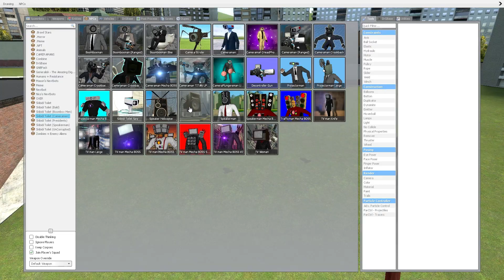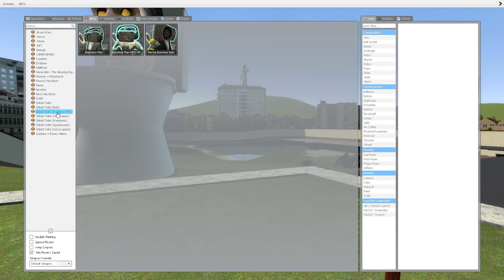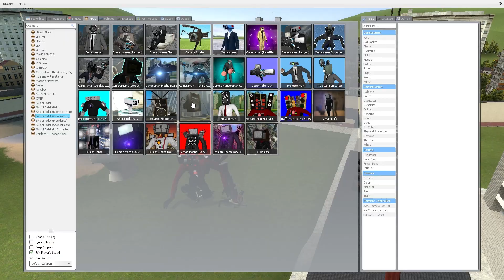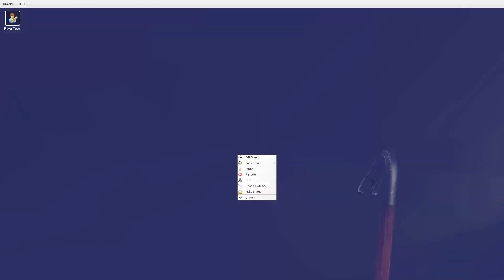SKIBIDI TOILET TITAN, CAMERAMAN TITAN, SPEAKERMAN TITAN, TV MEN TITAN Gmod Addon